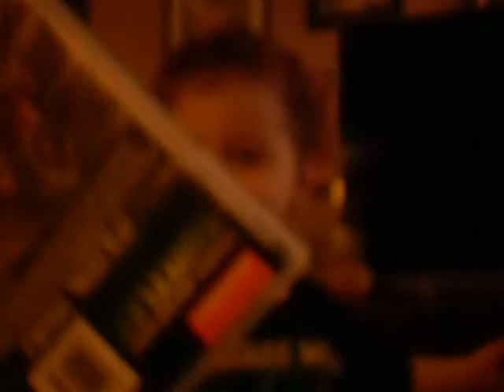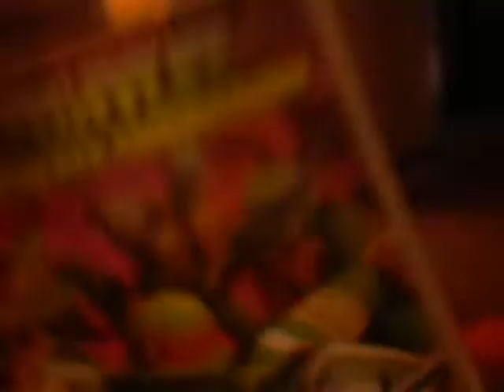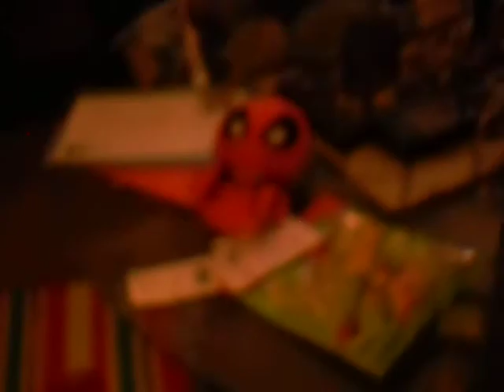CLAYTENS BIRTHDAY..... 3 days ago